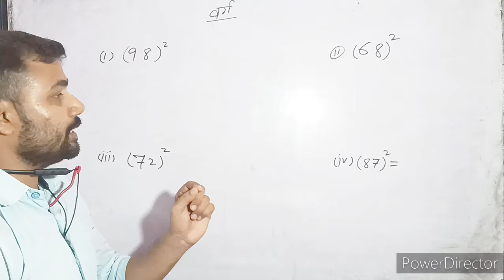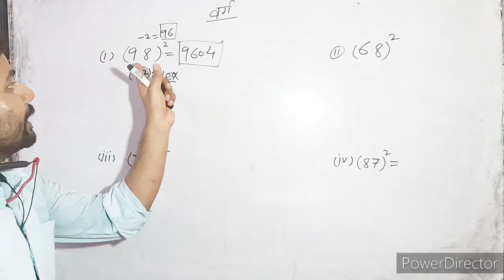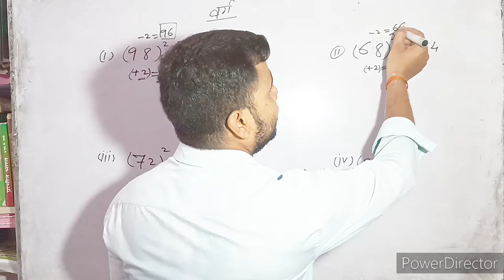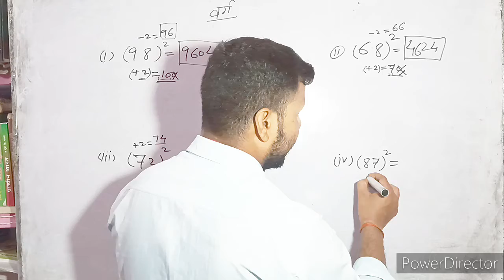वर्ग किसी भी संख्या का||square trick||square best trick||varg nikalne ki trick||magic trick